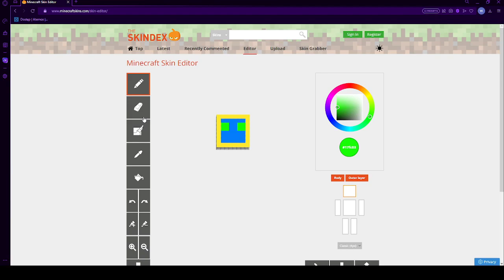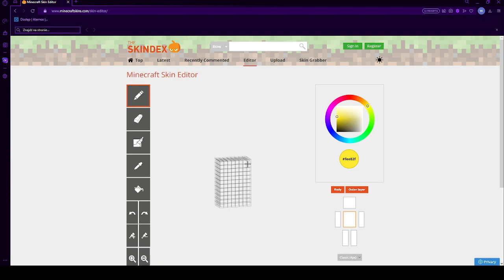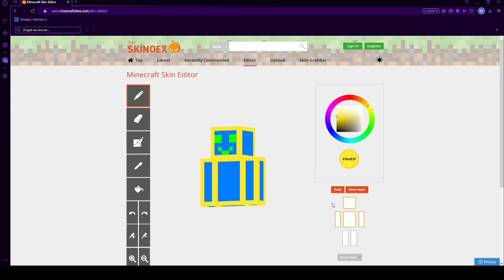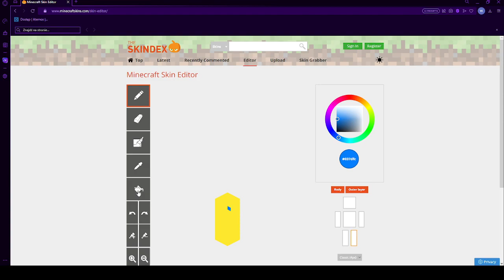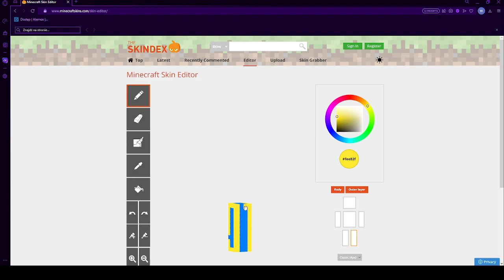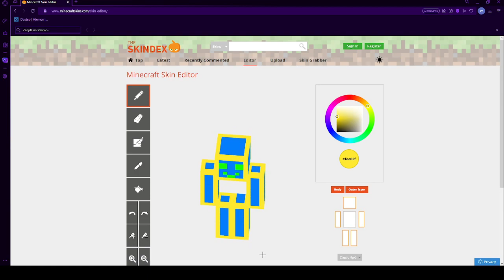Zrobiłem sobie nowego skina do Minecrafta